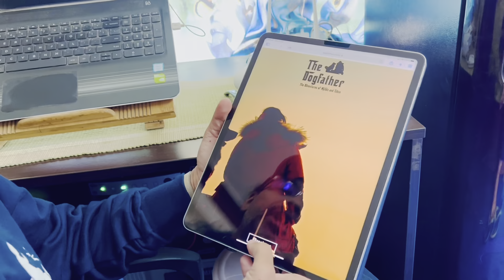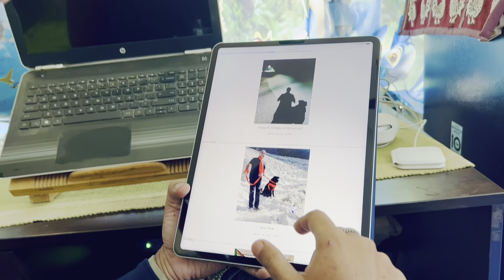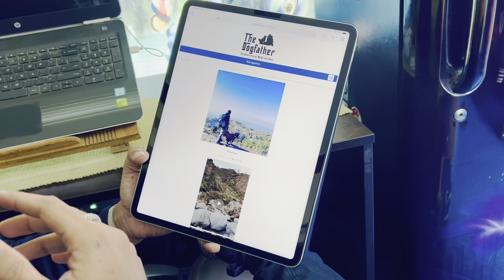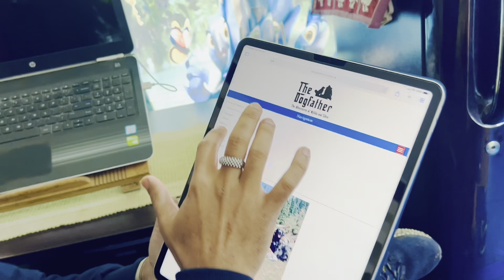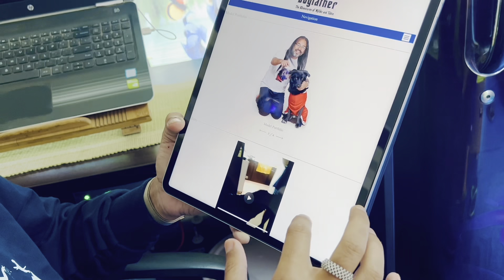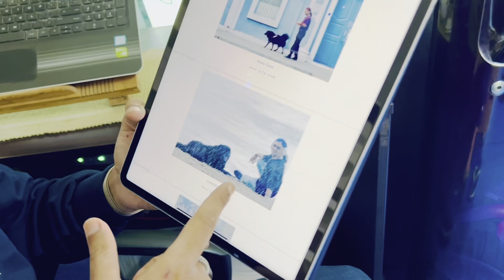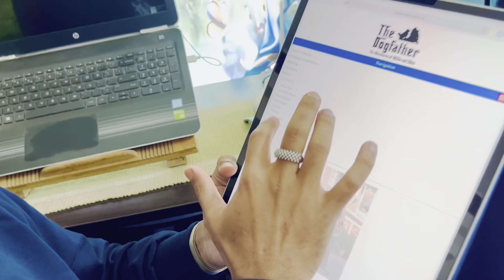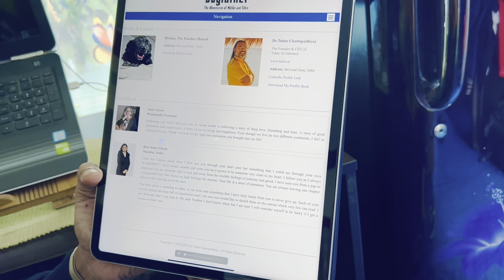Launch of The DogFather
— The Adventures of MySon and Tuhin